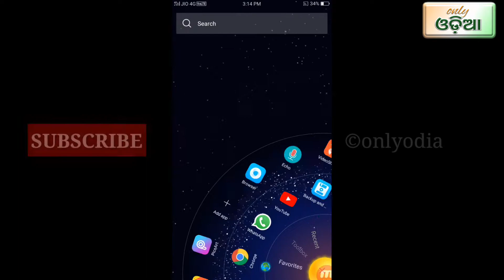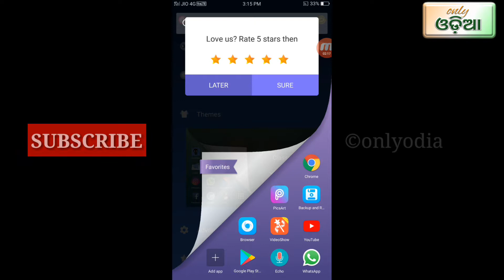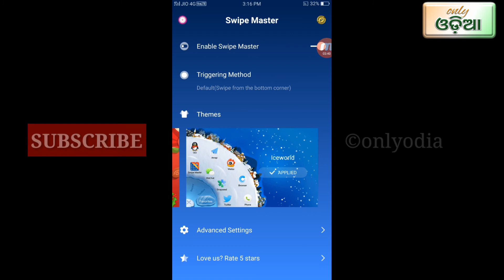How to stylish display Android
THANKS FOR WATCH THIS VEDIO